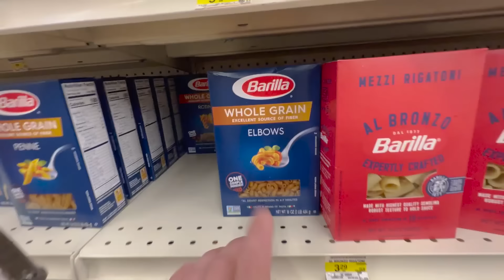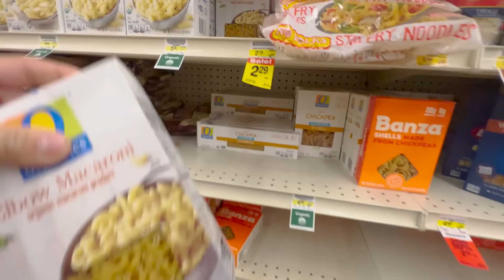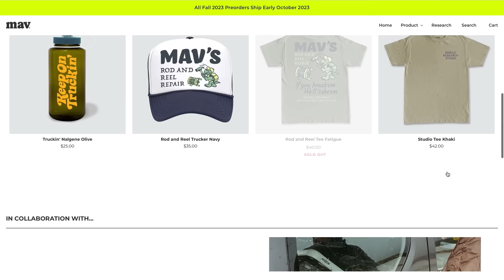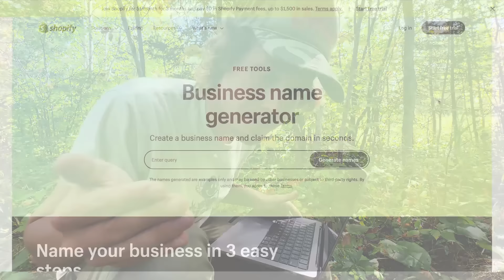Truck camping w/ Buffalo Mac n' Cheese